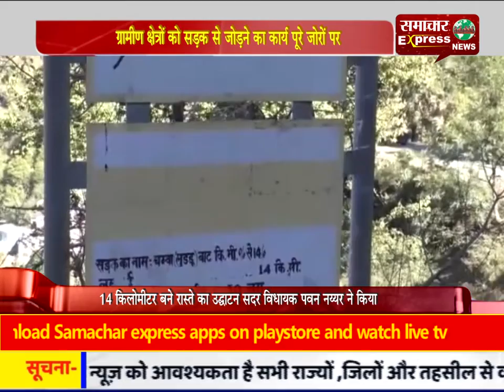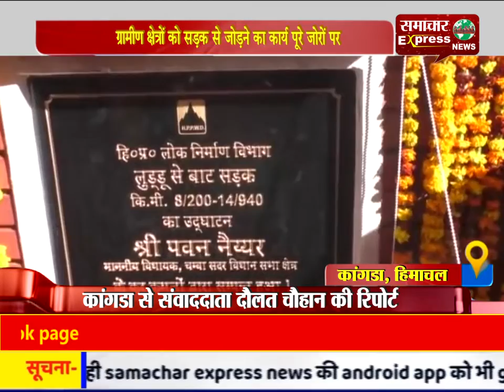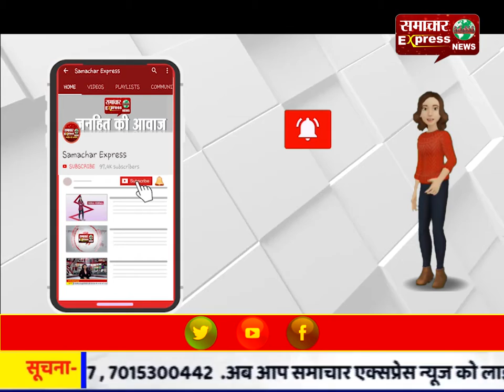हिमाचल प्रदेश की सरकार ने सड़को के निर्माण के लिए दी करोड़ो की स्वीकृति